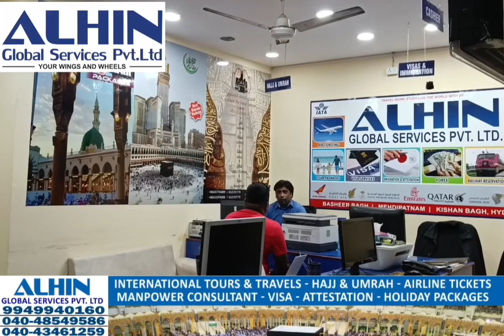YSRCP President YS Jagan Mohan Reddy On TDP & JSP..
FOR DETAILS 👇:-
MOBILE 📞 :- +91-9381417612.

REGARDS
MOHAMMED SOHAIL